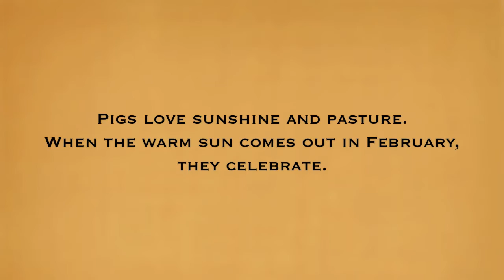Pigs Celebrating Pasture and Sunshine on a Winter Day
Delicious, nutritious pork comes from happy, healthy hogs.

Cayuta Sun Farm's pigs live stress-free foraging in grasslands and forests with grains, squash, apples, wild nuts, and milk whey to supplement their diets.

They root in the earth, wallow in the mud, run through the woods and snooze in the sun... and you can taste the difference.